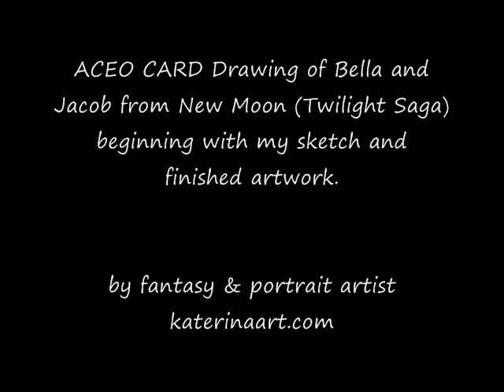New Moon Drawing of Bella and Jacob Twilight Saga ACEO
New Moon (Twilight Saga) ACEO card drawing/painting of  Bella and Jacob with Edward slightly in the background.
I begin the video with my initial sketch and finished artwork.This is a very small
card drawing 2.5 x 3.5
My second  ACEO in my Twilight series card drawings
Completed with graphite pencils  on
Arches hotpress watercolor paper.

New Moon was so much about Bella and Jacob's friendship ,with jacob helping bella
overcome her depression over Edward leaving
and wanted to capture as much as i could in a small aceo card.

ACEO stands for "Art Cards, Editions and Originals".
These cards have one main rule - they are 3.5 inches by 2.5 inches - the size of a trading card.
They are highly collectible.

Other Videos with my art

Fantasy and portraiture Artworks by Katerina Art.

New Moon Soundtrack